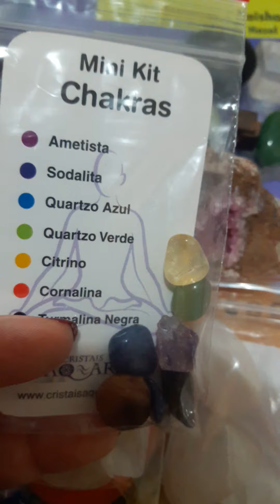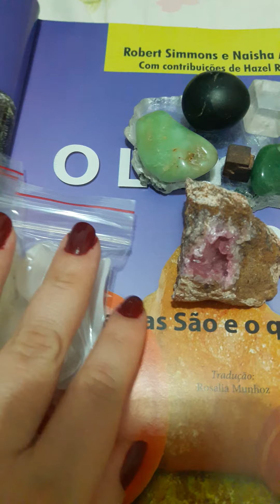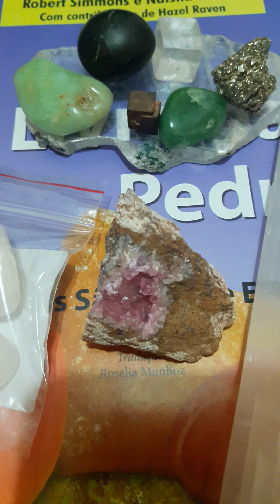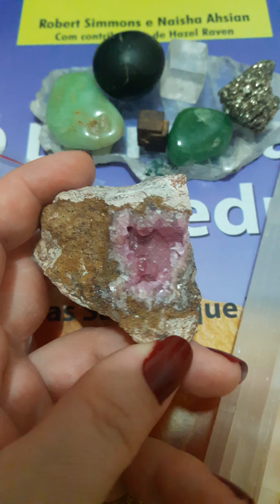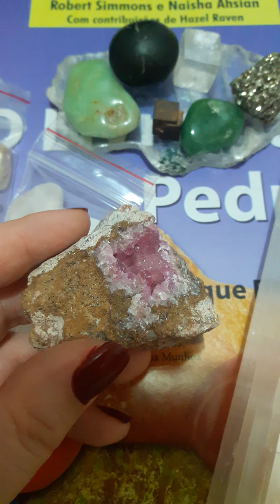MUNDO DOS CRISTAIS - Unboxing Cristais - Calcita Cobalto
Fique atento aos e books na loja virtual